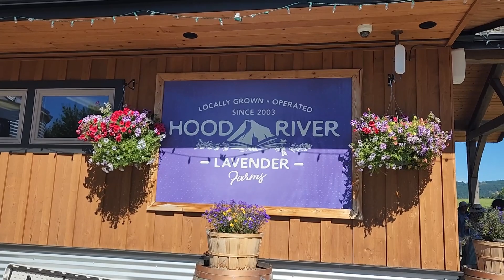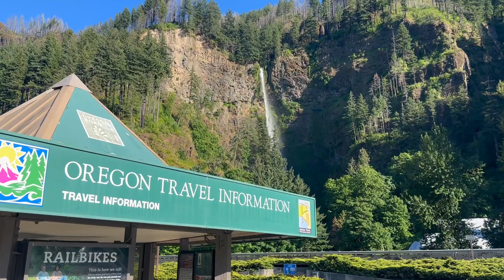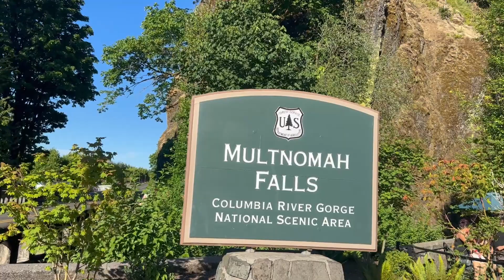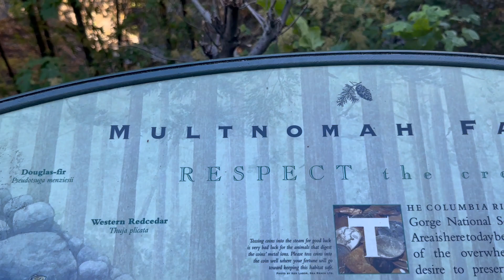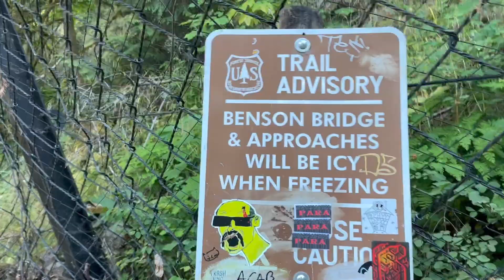Lavender फार्म र झर्ना घुम घाम